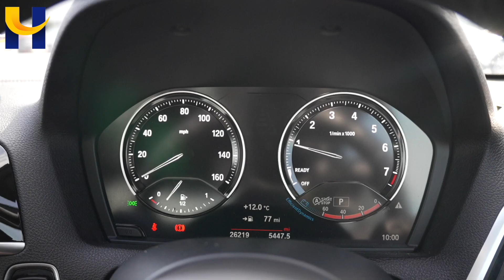BMW 2 Series Coupe SL20KTO